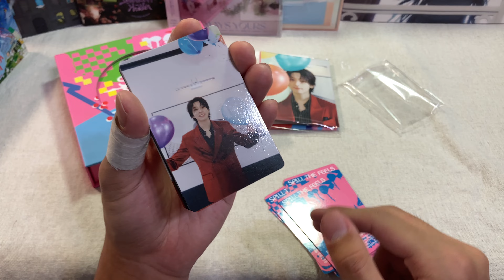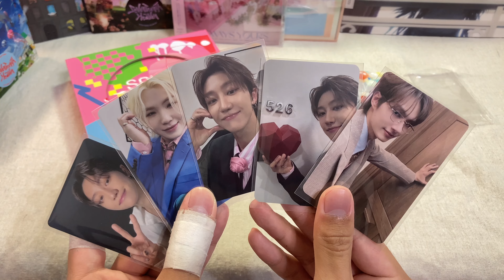SEVENTEEN SPILL THE FEELS carat ver. (Wonwoo) unboxing + tower records exclusive photocard